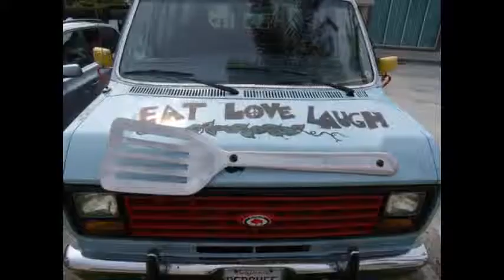Depot Dinner Promo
BIDS for Kids 2014 The Depot Dinner Promo